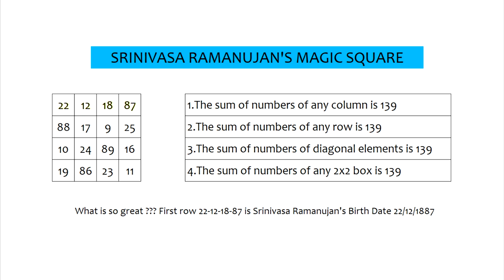SRINIVASA RAMANUJAN'S MAGIC SQUARE KONNAKKOL BY B R SOMASHEKAR JOIS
MAGIC SQUARE KONNAKKOL

Today is National Mathematics Day (India) & here is my humble tribute to the mathematical genius Srinivasa Ramanujan on his 131st birth annIversary (22-Dec-1887).

Attempting Konnakkol on Ramanujan’s Magic Square was really challenging, out-of-the-box & abstract. This video is an inspiration from ‘Fibonacchi Konnakkol’ a mind-blowing video by another genius, Konnakkol Maestro Vidwan B C Manjunath. I am equally grateful to my mentor Vidwan Sanak Kumar Athreya for motivating me to do this.

For this presentation, I have chosen MISHRA JATHI JEMPE TALA in MISHRA NADE (140 Aksharas). So to achieve 139, which is the Magic Number of this Magic Square, I have subtracted 1 akshara from 140 Aksharas, in every avartha. Please note - This composition doesn’t fall under any Korve or Abhipraya Category.

There are more than 20 possibilities in this Magic Square & I have selected only 10 patterns for this presentation. So if you like it, please share it !

★ Welcome to Konnakkol Somashekar Jois’s Official Youtube Channel ★

♫ LEARN KONNAKKOL BASICS ! IT’S FREE ♫

World Konnakkol Academy is World’s Premiere Music Conservatory, Dedicated Purely, Exclusively for Propagation of Konnakkol - 5000 Years Old South-Indian Vocal Percussive Tradition. Contact WKA for more info about Konnakkol Art, One-to-one Online Classes, Workshop & Lecture-Demonstration Enquires, Concerts etc.